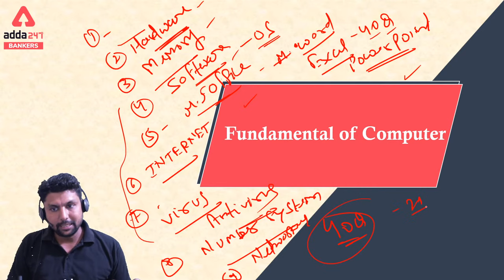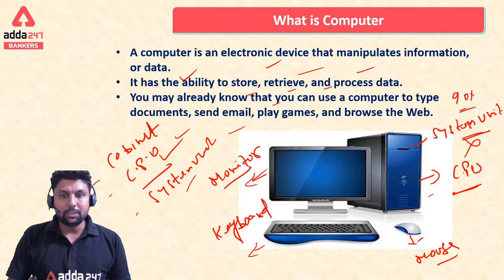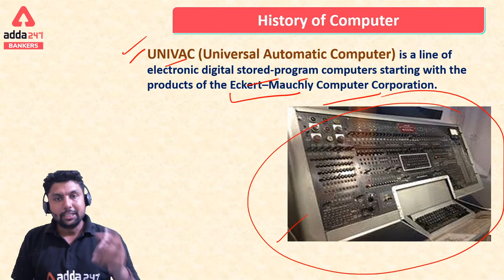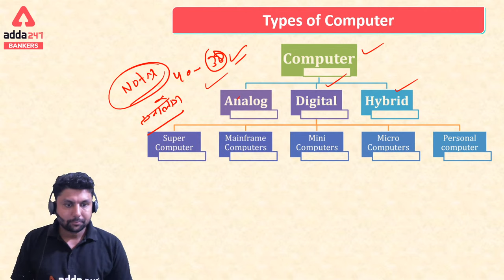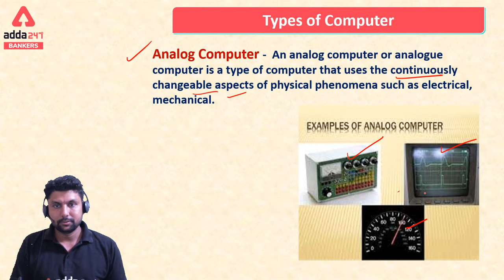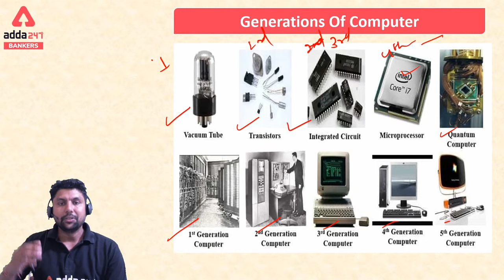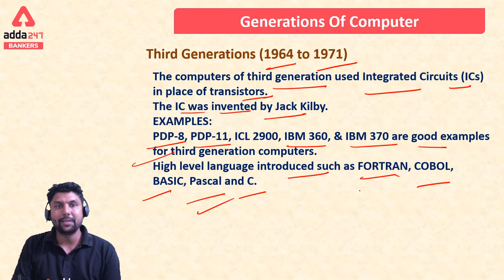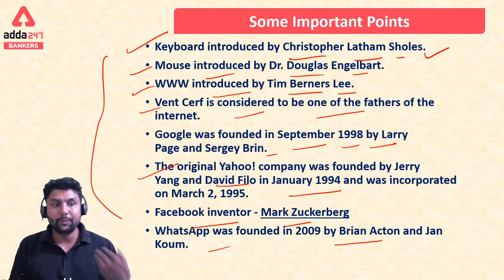Introduction (Class-1) | Computer Awareness for IBPS RRB PO/Clerk Mains 2020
Introduction (Class-1) | Computer Awareness | IBPS RRB Mains 2020

More Offers for You: -
"Month End Dhamaka Offer
USE CODE : CRICKET
AddaKaamyaabiKa

07:00 AM - Current Affairs 2020
08:00 AM - The Hindu Editorial Vocabulary
09:00 AM - IBPS Clerk 2020 Maths
10:00 AM - IBPS Clerk 2020 English
11:00 AM - IBPS Clerk 2020 Reasoning
12:00 PM - General Awareness Important Facts
01:00 PM - IBPS RRB Mains 2020 Computer(MTW) | Hindi(TFS)
02:00 PM - IBPS RRB Mains 2020 Maths
03:00 PM - IBPS RRB Mains 2020 General Awareness
04:00 PM - IBPS RRB Mains 2020 English
05:00 PM - IBPS RRB Mains 2020 Reasoning
06:00 PM - UPSC Special
07:00 PM - JAIIB/DBF Video Lectures , English
08:00 PM - IBPS PO 2020 Reasoning
09:00 PM - IBPS PO 2020 Maths
10:00 PM -  IBPS PO 2020 English